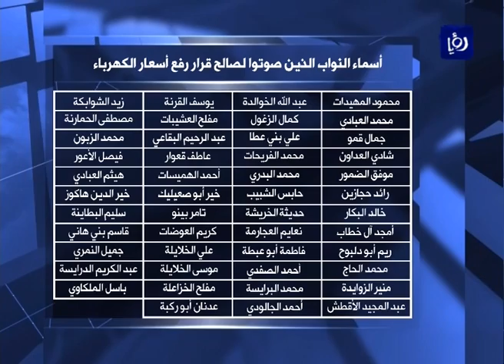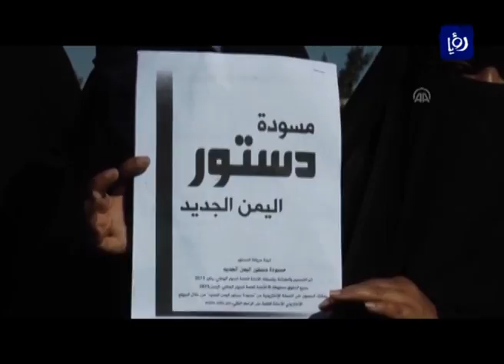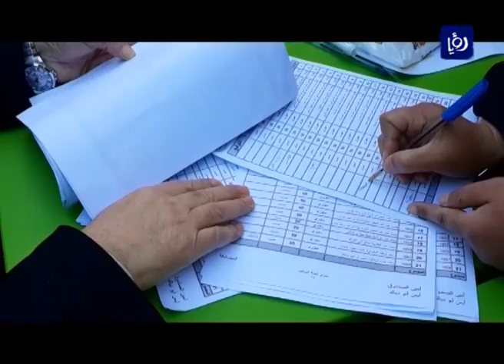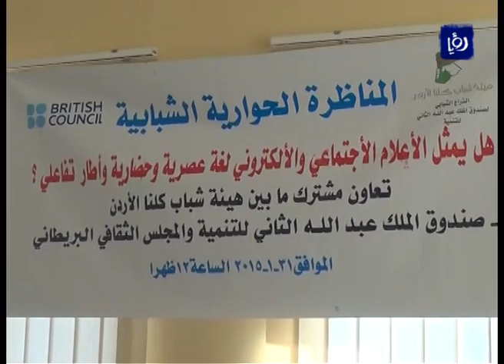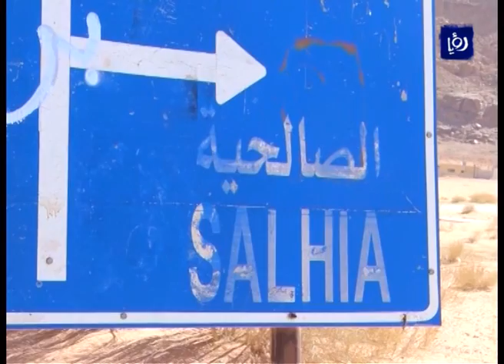نشرة أخبار رؤيا بتاريخ 31-1-2015 Roya News Broadcast 31-1-2015